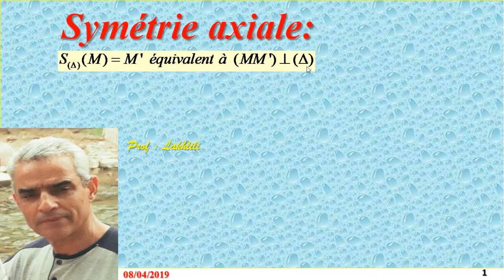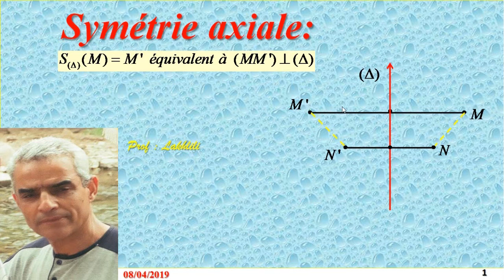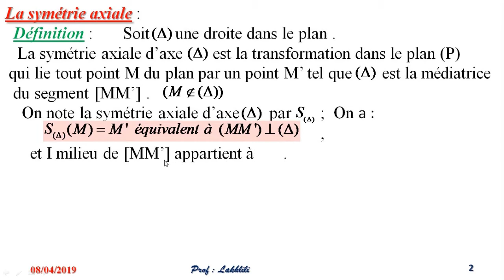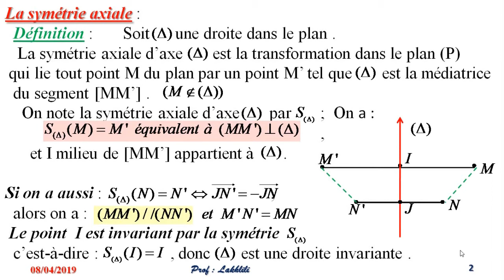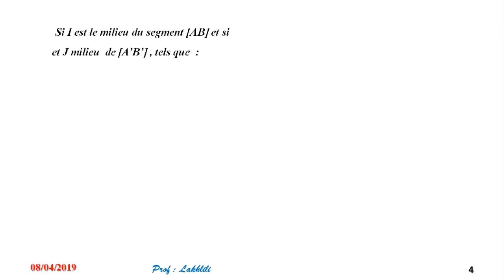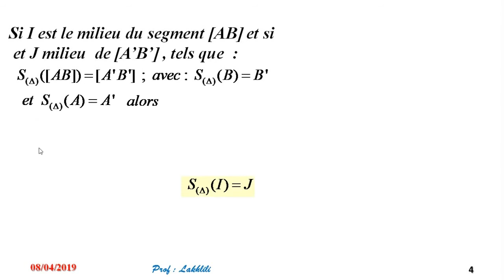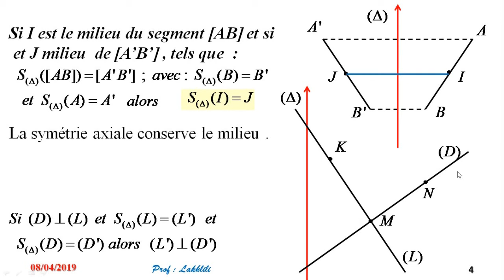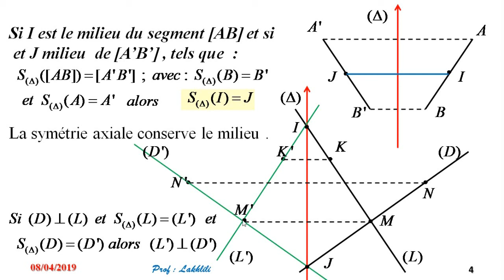Transformations : 3) Symétrie axiale . vidéo .1 Résumé du cours TCS